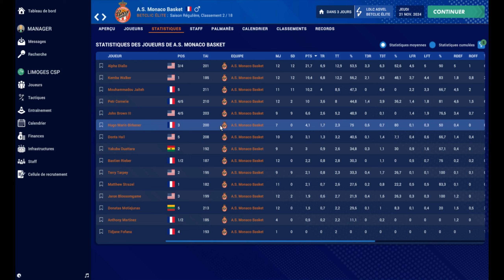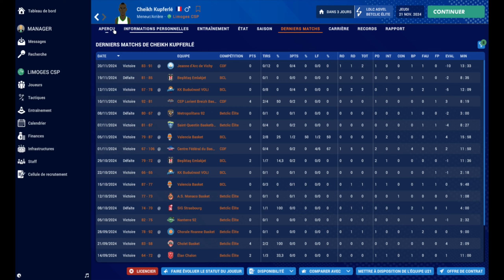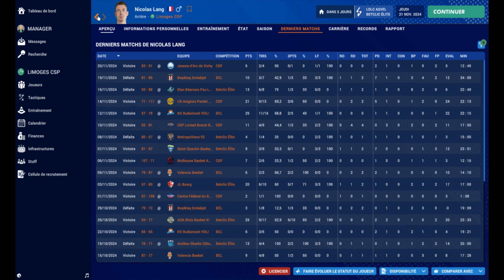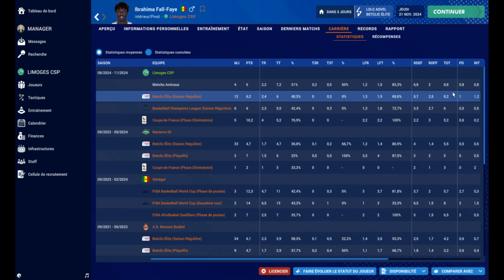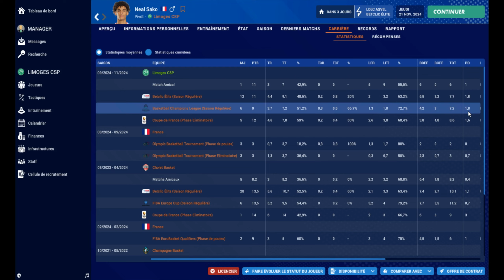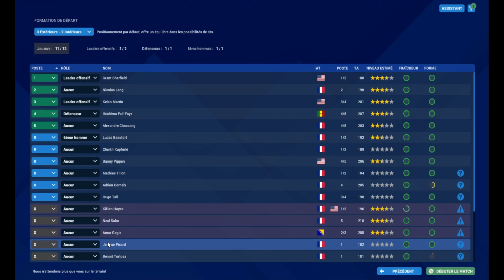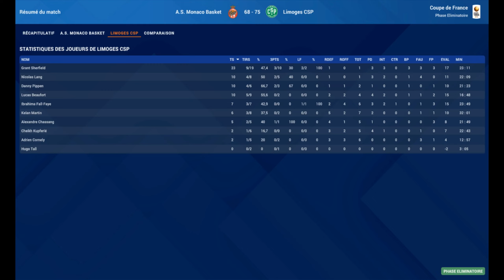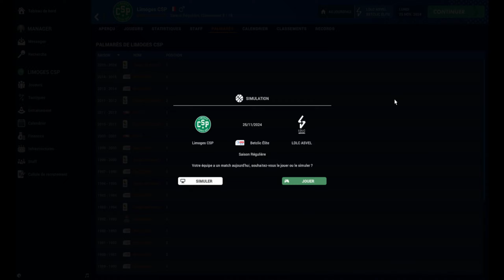PBM 2024 | Limoges CSP | S2 E1 : RECRUTEMENT TERMINÉ !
Le recrutement est terminé ! Les économies réalisées la saison dernière nous ont permis quelques signatures un peu plus ambitieuses. Avec un effectif plus solide, on vise à un beau parcours en Basketball Champions League, la troisième coupe d'Europe, et les playoffs.

Mais avant tout ça, et ce sera la première tâche du jour, on tâchera de défendre notre titre en Coupe de France, avec une nouvelle finale. Face à nous, l'ogre Monaco, un peu moins intimidant sur la saison dernière, mais un ton au dessus quand même, en raison notamment des joueurs partis en sélection nationale.